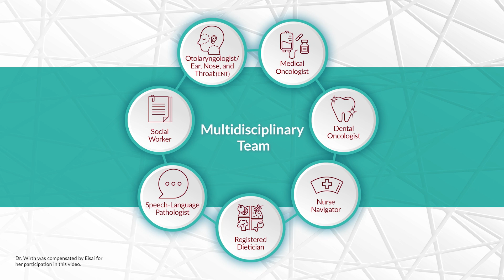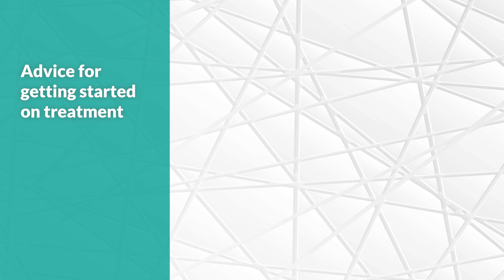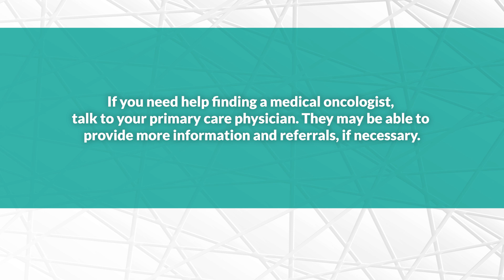Episode 8: The Role of Medical Oncologists in HNC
One specialist that plays an integral part of the head and neck cancer (HNC) multidisciplinary care team is the medical oncologist. This health care provider’s overarching role is to administer drugs to people living with HNC to treat their cancer. But they do so much more than that during the HNC journey.

In this episode of the Made of More video series, medical oncologist Lori Wirth, MD, discusses what her specialty does and how she works with other members of the multidisciplinary team. She also describes what people living with HNC can expect from their first and subsequent appointments with a medical oncologist, and she offers tips on how to prepare for treatment.

MUSIC LICENSING INFO:
AZEUBFIZLDV6HLBS
TDJUZRXKQAZW0IPW
EAKYQ5T1Z0OUSBQD
A3IIXUUBHK8KMJK